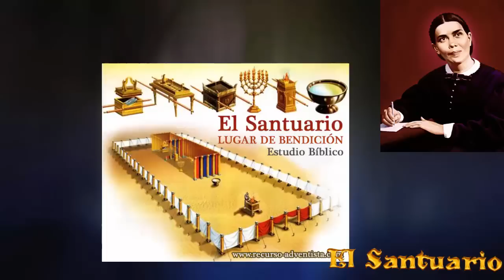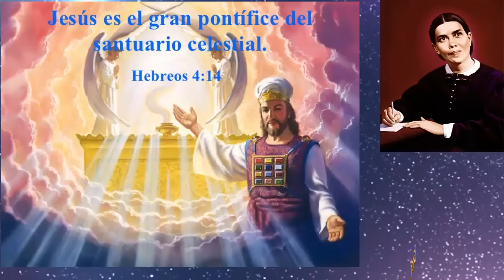El Santuario📖Elena G White📖Primeros Escritos.